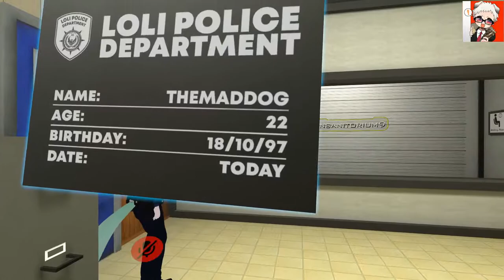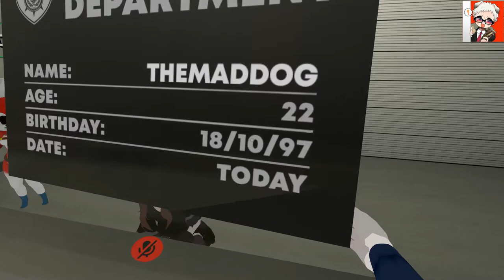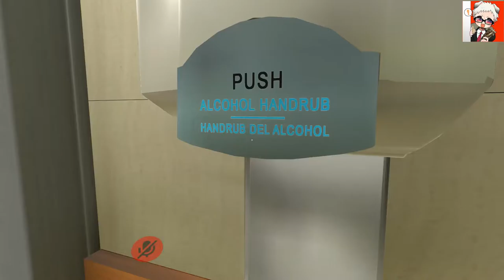The great hoppu raid of vrchat